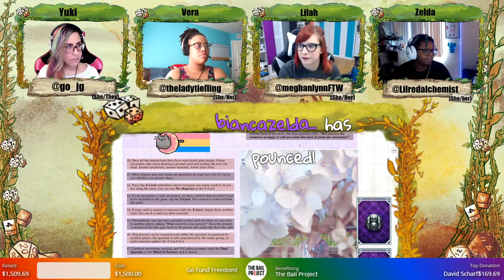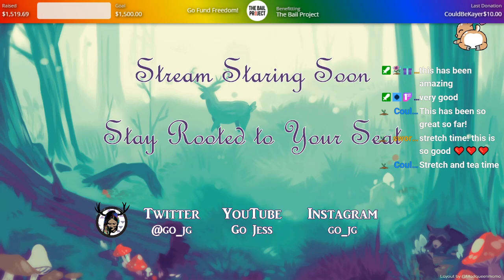Indie Game Spotlight: Keepers of the Cards Actual Play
Join us for this wonderful game of capturing magical creature cards! We play friends whose lives have been turned upside-down by magic! Elemental creatures from Atlantis who are faster than light and sound are running amok, and also, our homework still needs to get done! 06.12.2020

Today Playing The Keepers of the Cards is LaTia | MargaretCatterDev | Meghan | and Jess

Keepers of the Cards is a game of childhood, magic, and friendship by temporalhiccup.